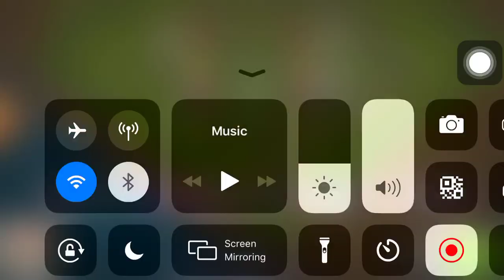Clash of Clans Super Loot (1.5M gold and elixir, 11k dark)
recently one of my big loot by pekka bo bats attck...enjoy